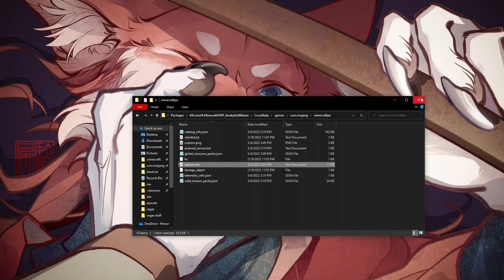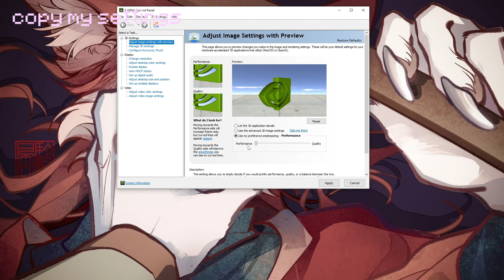How to fix input delay/mouse delay in Minecraft Bedrock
*step 2 is only for nvidea users

The music used in this video is not mine nor do I claim it.